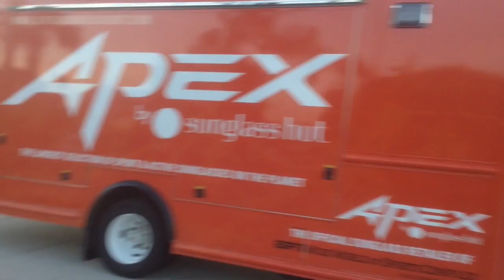BORIS Karebin | BK centre | Games In Orlando. ESPN Easter classic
Старший тренер BK Centre BORIS Karebin, показывает и рассказывает о крупнейшем школьном турнире AAU в Орландо, на весенних каникулах- ESPN Orlando Easter Clissic. Участвует несколько тысяч игроков от 21 года и младше.